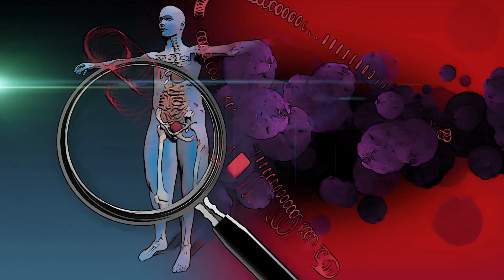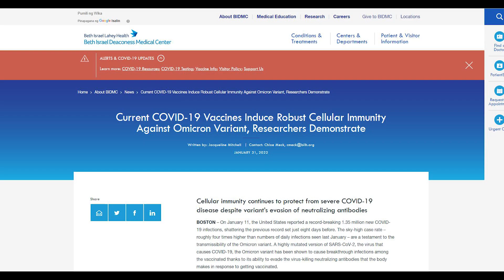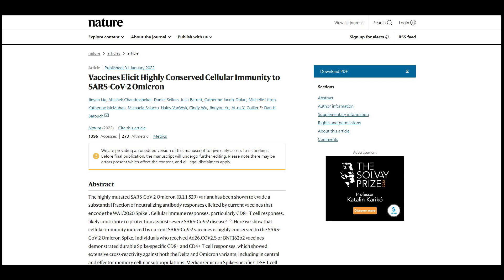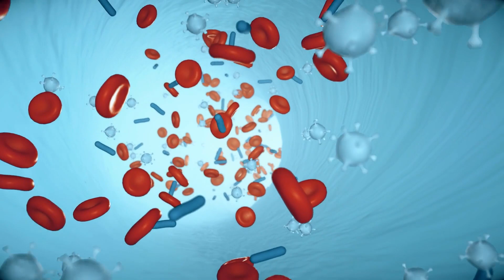Current COVID Vaccines Offer Robust Immune Cells against Omicron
New research shows that current COVID vaccines could uplift immune cells against variants.